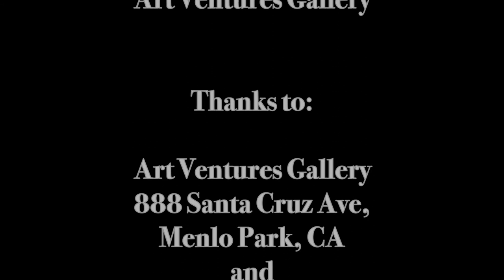Jan Van Der Lee on Stanford's Climate & Energy Solution at Art Ventures Gallery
Jan van der Lee, Ph.D., VP R&D, EDF Inc. (Electricity of France), presents his vision of Stanford's innovative District Heating and Cooling Approach. He shares his thoughts about the possible development of Energy Market for California and United States, that can help fight Climate Change problem. Discussion of the future unravels in front of Michael Killen's painting "Stanford's Climate and Energy Solution", now on display at Art Ventures Gallery at Menlo Park as a part of Art Ventures Gallery Speaker Series:   Stanford’s Climate-Energy Investment In Perspective: Art, Politics, and Science.  This nine-day art and speaker series help the general public, and the business and investor communities deepen its understanding of why the university invested in under-reported energy technology, to reduce costs, greenhouse gas emissions and water.  It enables other organizations to discover an approach that might help them reach their climate and energy goals,  including that of California reaching one of its six climate-change goals.
Confirmed speakers and schedule:
February 22,   Fri    6:30 PM – Ripudaman Malhotra, Fellow: American Chemical Society & Co-author: A Cubic Mile of Oil
Februaru 23,   Sat   5:00 PM – Nicole Kemeny, President, 350 Silicon Valley
Febrary 26,  Tues  6:30 PM – Pat Burt, Former Mayor, City of Palo Alto; and Ray Mueller, Mayor, City of Menlo Park.
February 27,   Wed  6:30 PM – Franklin (Lynn) Orr, Ph. D., Former US Dept. of Energy Under Secretary for Science and Energy & Professor Emeritus, Department of Energy Resources Engineering, Stanford University
Location:
Art Ventures Gallery
888 Santa Cruz Ave